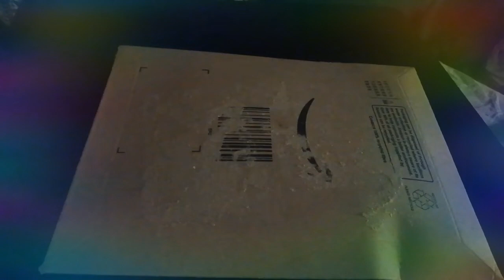UNBOXING : Cuillères Fleurs Sakura OR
Bonsoir, je vous présente ce que j'ai reçu de chez Amazon.
Je trouve mes cuillères vraiment très jolies , en acier inoxydables...